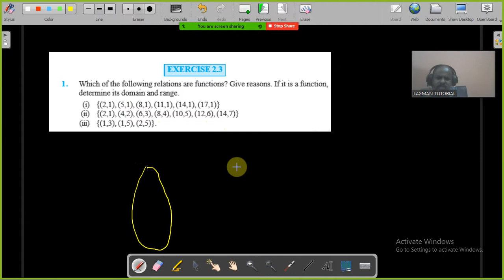class xi sets 15 relation and function 1